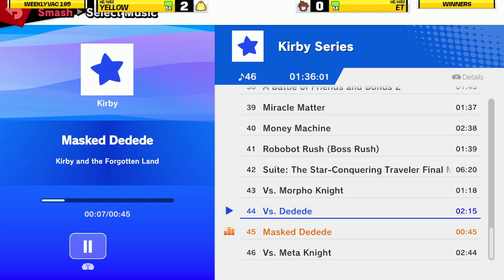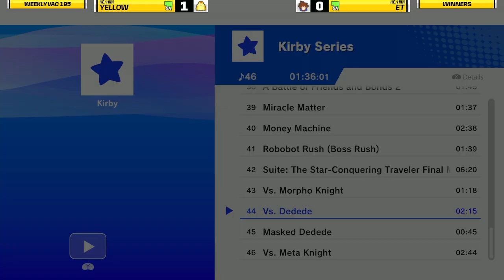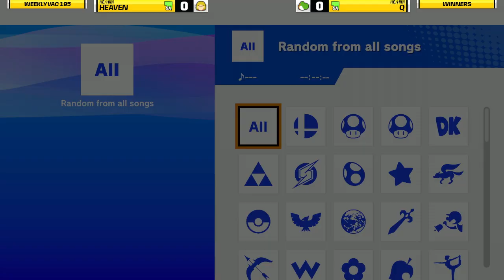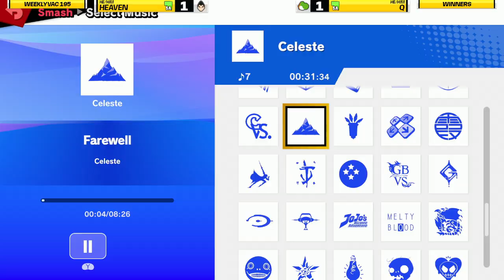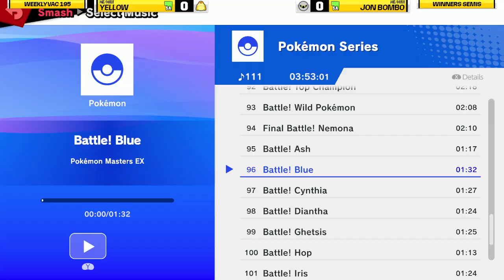WeeklyVac 195 - 02/07/24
Streamed on 02/07/24 by Taicho from WeeklyVac 195 @ Hartley Building, University of Adelaide, South Australia.